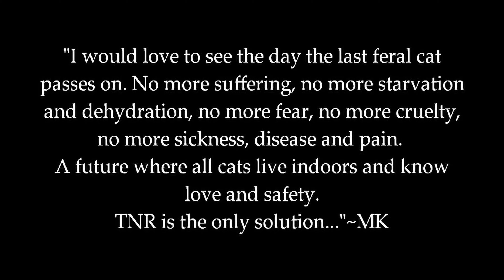Cat Tales: Colony Visit